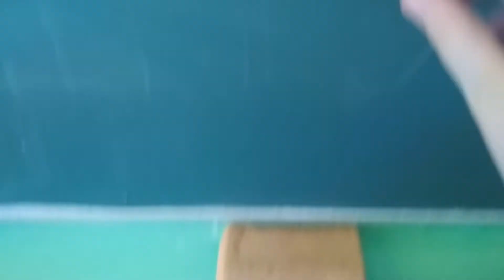tiny soccer ball solves mathematical equation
stupid ball :(